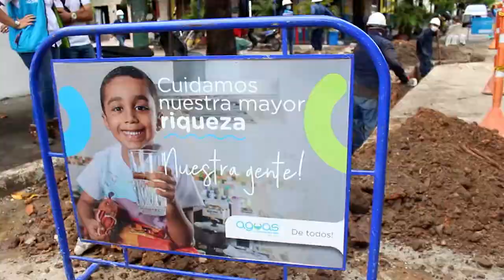Ministerios de Minas visitó obras de reposición de redes de acueducto